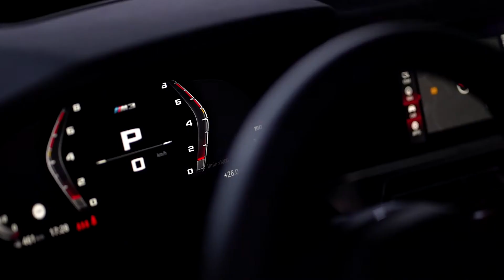BMW PASSION TOUR